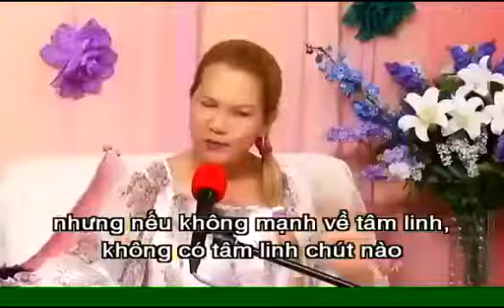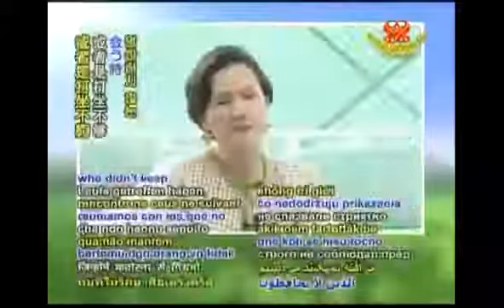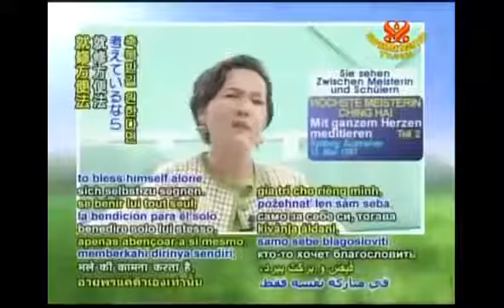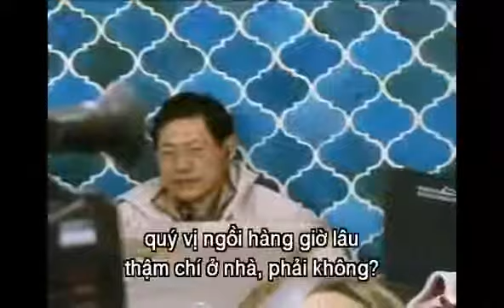trả lời đồng tu - trích đoạn 13/15= master Answer fellow - Chinghai